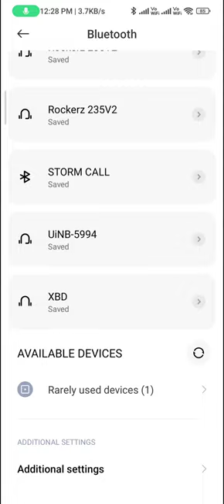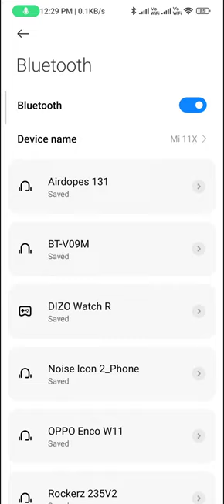Bluetooth not working problem in redmi note 12 pro